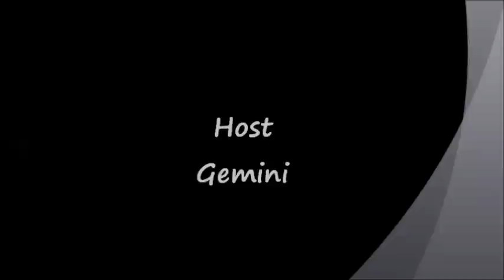Breasts: SWS-1063 The Susun Weed Show 2012 08 ~ 01 TMRN Presents:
2012 08 ~ 01
Time Monk Radio Network Interviews Presents:
The Susun Weed Show on TMRN Radio